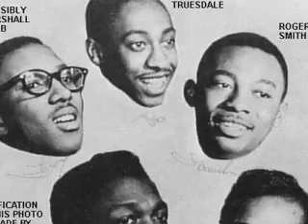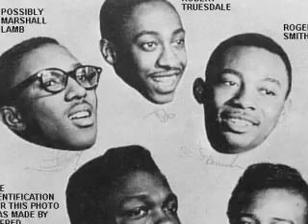THE CUFF LINKS - DID I DO WRONG